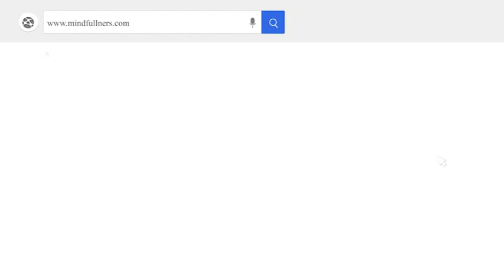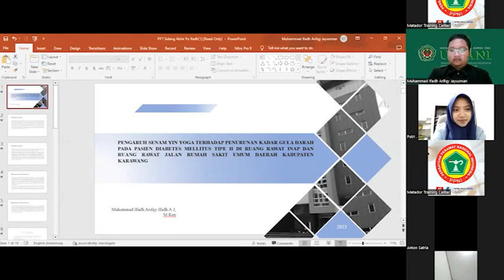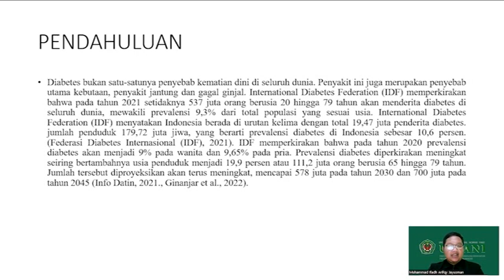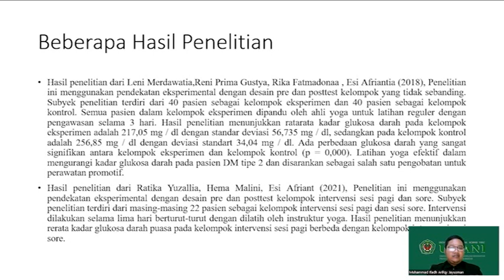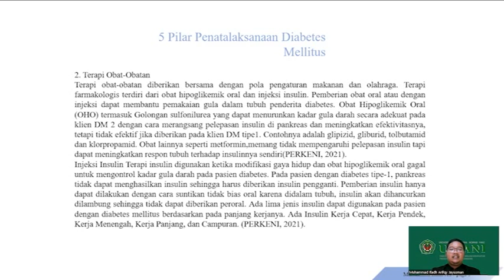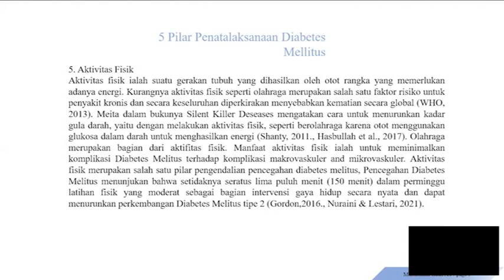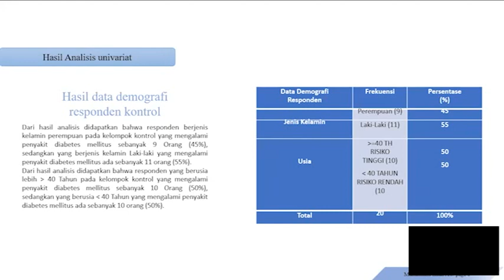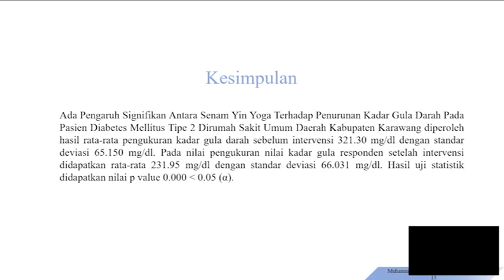Pengaruh Senam Yinyoga Terhadap Penurunan Kadar Gula Darah Pada Pasien DM Tipe 2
Mind Full  Ners